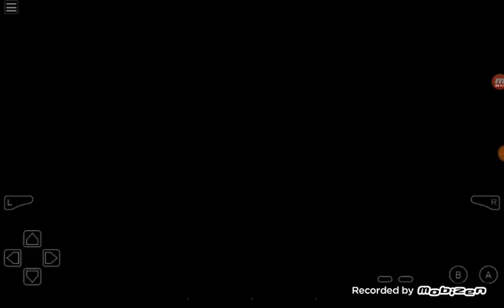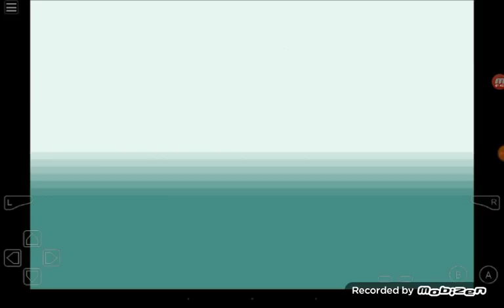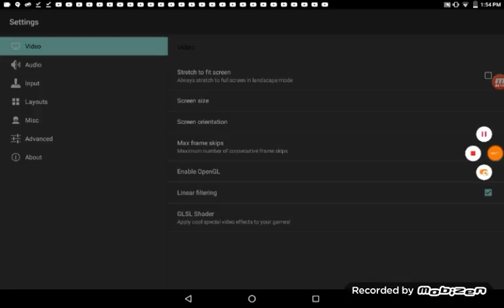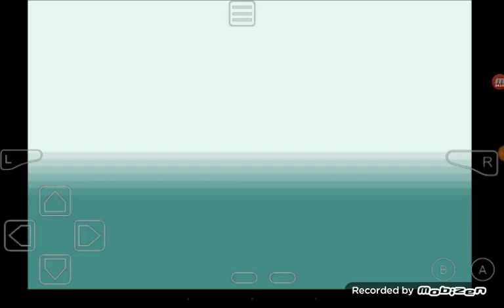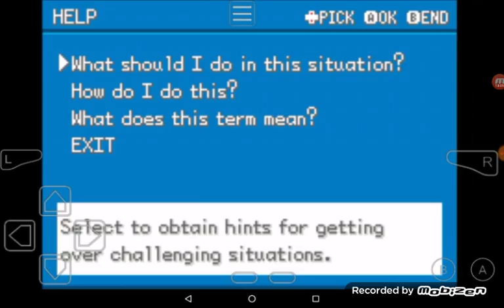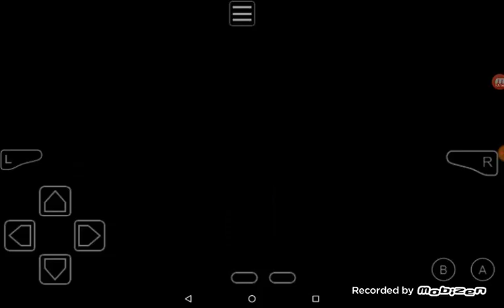Pokemon fire red!!!!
Here's the link to the game I heard my boy free to play this